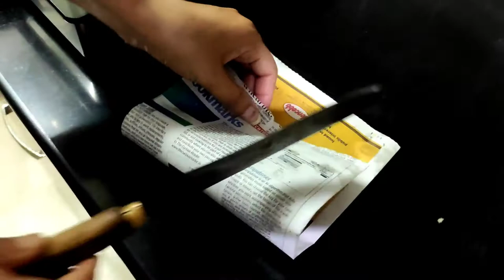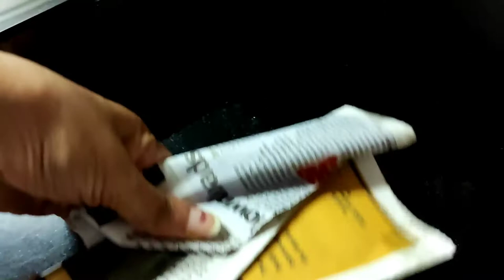How to clean jackfruit latex off of a knife 100% - HACK | Video 134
Hello foodies

It is good time to step into the market close by after a period of lull. Of course, with all precautions in place, I wanted to buy some tasty jackfruit from the market. The smell and the lovely chunks of yummy jackfruit pieces that we were able to pluck was simply a good family time and enjoyable moment in my life, after being quarentined for two weeks. Well after consuming the tasty jackfruit, we were stuck with the latex was was coated on our knife. In this video we wanted to show you how to remove this gum off our knife within few minutes. Do check out our video and post your comments if you have done this hack. Take care and do stay in touch. Safe weekend

About Me:

Hi there! This is Jerry from Travel Chef. Starting a YouTube channel on food was a spark that struck me like having a delicious lemon souffle (pun intended) while I was having my masala dosa, and watching my mom and my wife cook. It struck me as to how to remember my mom's recipes who is now 80 plus -- and, how do her children, daughter in law and grandchildren follow these recipes? After which all will be lost in time... Since me and my wife like travel and food, dad (above 85) suggested "Travel Chef", and voila!, Travel Chef was launched. So, Travel Chefs' main priority is to capture the forgotten and authentic recipes that take place in each and every household and bring it to the entire world. Bon Appétit!

how to
how to cut a jackfruit
jackfruit cutting
How to Cut Jackfruit easily using Knife
How to clean Knife
Tips to clean Jackfruit flesh
Extract flesh from jackfruit
Tips to clean knife
Priyas Kitchen Diaries
ಹಲಸಿನ ಹಣ್ಣು ಬಿಡಿಸುವ ವಿಧಾನ#6
jackfruit
how to cut jackfruit like a pro
how to cut jackfruit
jack fruit
How to clean knife after cutting jackfruit
Sticky Jack fruit Latex
from hand and Knife 100 %
How to Remove Sticky Jack fruit Latex from hand and Knife 100 %
Remove Sticky Jack fruit Latex
garam masala
garam masala cooking
garammasala
kerala recipes
indian recipes
malayalam recipes
Organic
Alien Egg
madu nangka6
nangka
菠萝蜜
菠蘿蜜
ジャックフルーツ
jaca
कटहल
Jacquier
jackfrukter
الكاكاي
night market
Pasar malam
street food
街头美食
屋台の食べ物
Comida callejera
길거리
Cutting
Knife cleaning
Trick
Hack
Tick tock hack
Hunting
Tasty
Juicy
Nature
Rain
Love nature
Clean
Song
Entertaining
Entertainment
Chill climate
Hills
Vacation
Holiday
Lockdown
Corona
Fruits
Pro hack
Njoy life
Usefull
Information
Informative
Education
Kids
Women's
Easy trick
Satisfying
how to clean jackfruit
how to clean and cut jackfruit
how to clean kathal
hoe to clean eachor
how to cut echor in simple way
how to clean and cut echor
fruit
chakka
chakka cutting
chakka murikkal
chakka arakku
chakka mulanji
chakka pasa
latex
jackfruit sap
chakka vettu
VEG RECIPES
VEGETARIAN RECIPE
HOME MADE FOOD
how to cut raw jackfruit
raw jackfruit cutting method
easy raw jackfruit cutting
easy cooking
cooking
vegetarian
raw jackfruit
basic cooking
Vegan
Raw vegan
vegan couple
thailand
vietnam
orange jackfruit
cempedak
durian
mangosteen
rare fruit
exotic fruit
tropical fruit
cute girl
pretty girl
sexy girl
what vegans look like
fruitarian
canadian vegan
vancouver
fruit hunters
fit shortie eats
tnt supermarket
fresh fruit
weird fruit
how to open jackfruit
best way to open jackfruit
easiest way to open jackfruit
fastest way to open jackfruit
how to remove jackfruit sap latex from hands
YouTube video
chakka pasa removal from knife
sap removal
ചക്ക പശ
kitchen tips
adukkala tip
കിച്ചൻ Tip
palakkai curry
palamusu toran
toran
palakkai toran
jackfruit curry
palakkai narukkuvadhu eppadi
cut and clean jackfruit
jackfruit recipe
diabetic friendly recipe
thai jackfruit
how to clean the jackfruit
latex liquid
jackfruit seed
cooking jackfruit seed
planting jackfruit seed
how to cut jackfruit at home
how to cut raw jackfruit easily at home
cut raw jackfruit
cut kathal
kathal ko kaise kate
Kitchen
Life hack
Simple
Cleaning
Knife
Jackfruit gum
Easy
How to remove
Tips
Ideas
How to Clean after a Sticky Jackfruit
How to Remove Jackfruit Latex
How to Get Rid of Stickiness Easily After Cutting Jackfruit
How to get rid Jackfruit stickiness!
How to clean jackfruit latex off of a knife 100% - EASY
Easy way to remove jackfruit gum from hand & knife
How to remove sticky gum of Jackfruit
Simple technique to Remove Jackfruit gum from the knife